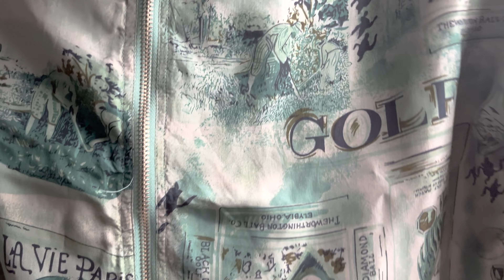【商品紹介】ヴィンテージTシャツ×ブルゾンの紹介！10/13(金)18:00から販売スタート！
【I won't get clothes online】

お店のInstagramはこちらから！！
商品の紹介や入荷の情報を更新します！是非チェックしてください！！

また、こちらのチャンネルでも商品の紹介をしていきます。